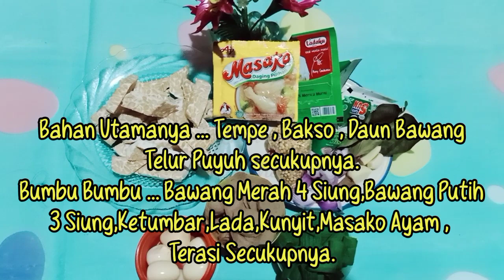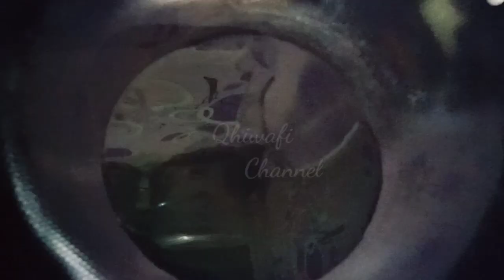TEMPE DI BUAT SEPERTI INI,MAMPU HABISKAN NASI SEMAGIC COM.